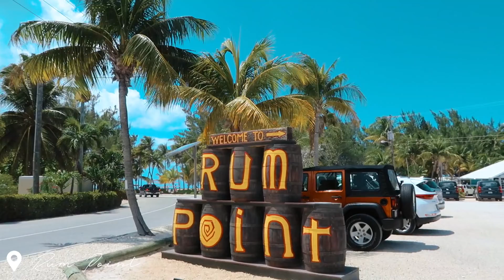Cayman Islands ADVENTURE! Fun Things To Do in the Caymans!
We went to the Cayman Islands! Follow along as me and my boyfriend, Nick, travel around the Cayman Islands and do all sorts of fun things and adventures. This is our first time in the Cayman Islands and it was incredible - so relaxing and so much good FOOD!

WHAT I TAKE ON VACATION! + What I Eat in a Day

✩ Items Mentioned/Worn ✩
Ray-Ban Sunglasses

✩ Filming Equipment ✩
Vlog Camera Tripod
DSLR Lens